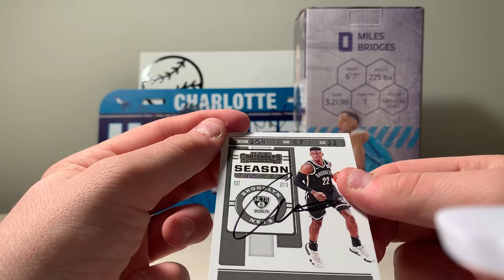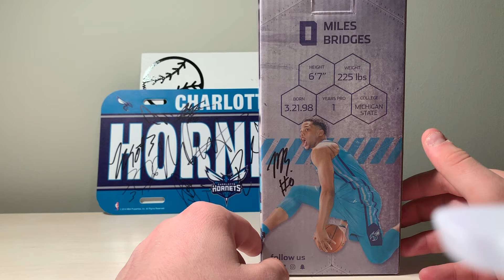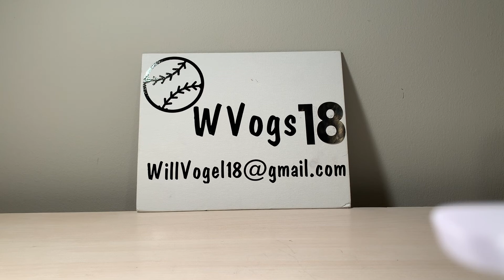2019-20 Charlotte Hornets and Brooklyn Nets IP Autographing Recap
All of these autographs are from one night.